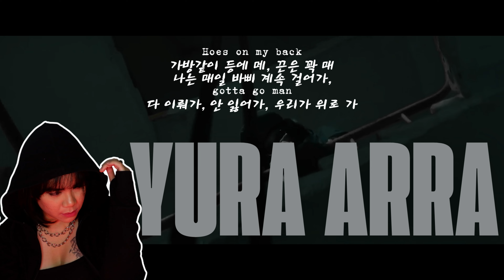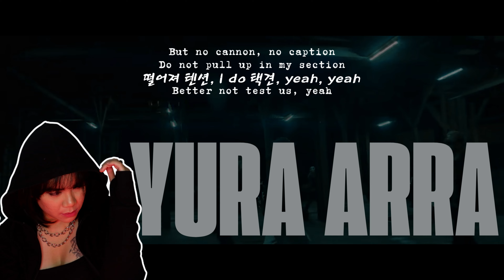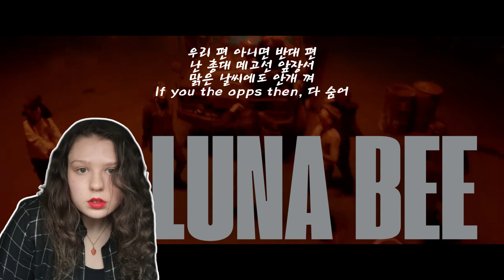Jay Park - The Purge | COVER by YURA ARRA, @verencia_hahaha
Hello everyone! We're back with another cover!

This time, we're bringing you "THE PURGE" from Jay Park, pH-1, BIG Naughty, Woodie Gochild, HAON, TRADE L, Sik-K. We’re puts our own spin on the track, with a smooth and vibey delivery that's sure to get you turnt up.

We'd love to hear your thoughts on this cover!